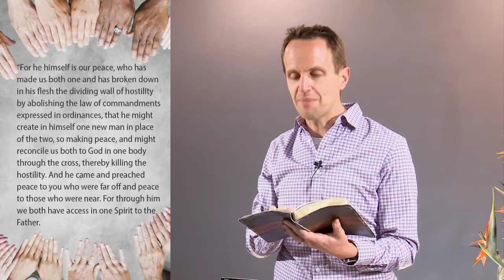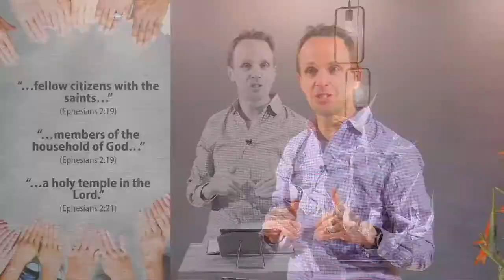A Holy Temple in the Lord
An introduction to our "One Another" series.
Message by Pastor Richard van Lieshout.
Ephesians 2:11-22